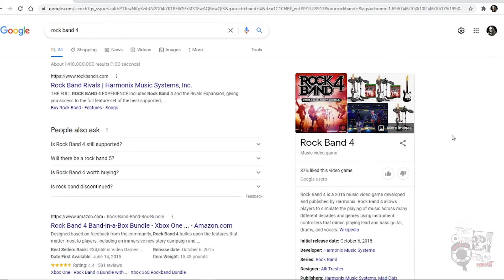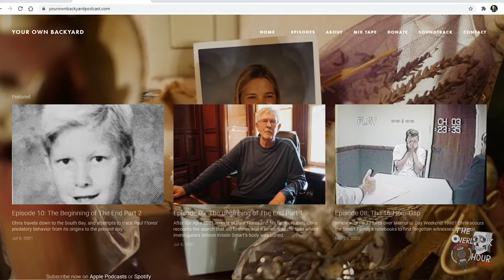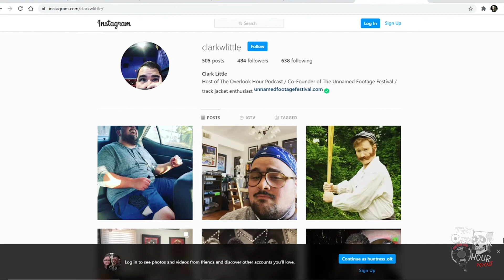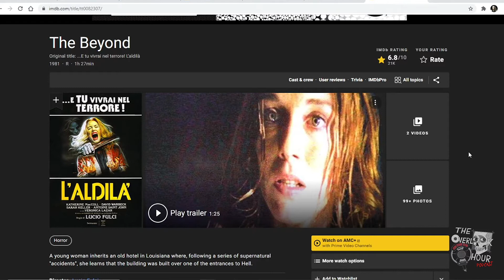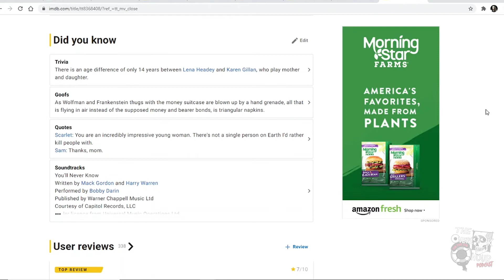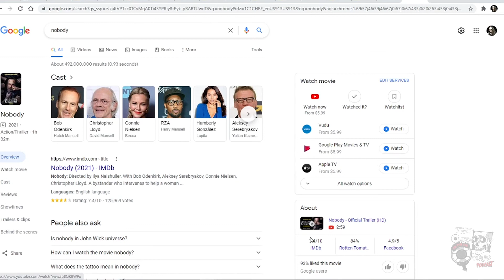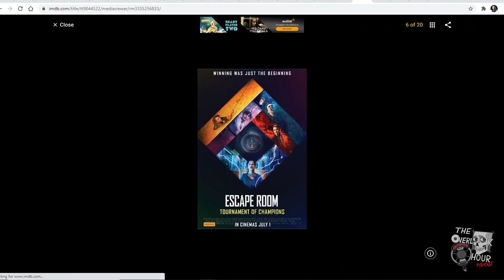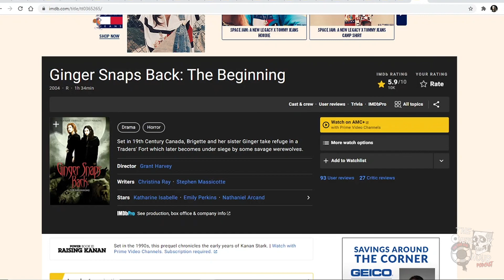The Overlook Hour Ep259 | Pig, Gunpowder Milkshake, Mr Inbetween, Escape Room, Fear Street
Over the weekend- Randy fell asleep at the movies, Russell almost got in a fight and Clark ripped his pants. Oh and movies.

Films: Roadrunner (2021), Anthony Bourdain: Parts Unknown (TV), Gunpowder Milkshake (2021), Pig (2021), Mr Inbetween (TV), The Magician (2005), Nobody (2021), Man Bites Dog (1992), Trash Humpers (2009), Escape Room: Tournament of Champions (2021), Escape Room (2019), Fear Street: Part Two - 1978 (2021), Fear Street: Part Three - 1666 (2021), Honeymoon (2014), Ginger Snaps Back: The Beginning (2004)